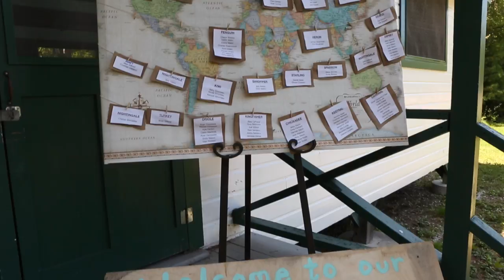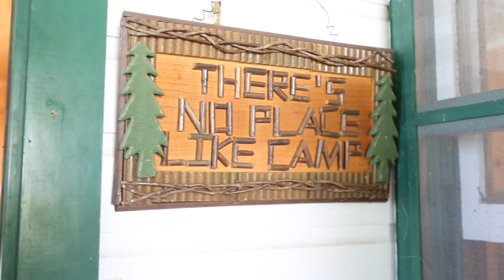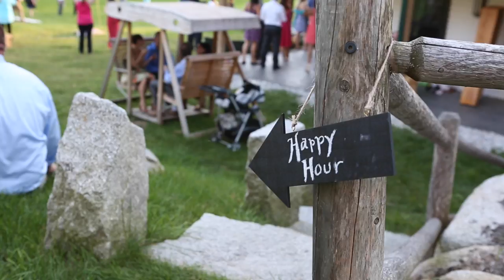Amberlynn & Benjamin Wedding Highlight, Fernwood Cove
Amberlynn and Benjamin had a beautiful summer camp wedding at Fernwood Cove, Maine on September 5, 2015.